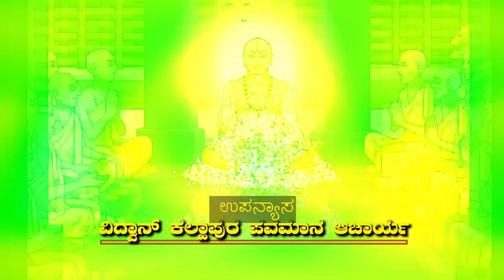Sri Pranaashtakam (Sri Madhwashtakam) Sri Vadirajaru | Ep 2 | Vid Kallapura Pavamanachar |JnanaGamya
JnanaGamya Prasarana presents "Sri Pranaashtakam (Sri Madhwashtakam) Ep 2" Kannada Discourses by Vid Kallapura Pavamanachar  𝄂 A Spiritual Discourses Series 𝄃

Title : Sri Pranaashtakam (Sri Madhwashtakam)
ಪೂಜ್ಯ ಶ್ರೀಶ್ರೀವಾದಿರಾಜಶ್ರೀಚರಣಕೃತಂ ಶ್ರೀಪ್ರಾಣಾಷ್ಟಕಮ್ (ಶ್ರೀಮಧ್ವಾಷ್ಟಕಮ್)
Epsodes No. 2 - Verse 05 to 10
Lyrics :  Shri Vadirajaru
Discourses by :  Vid Kallapura Pavamanachar
Subject : Nityanushtana StotraSara Sangraha | ನಿತ್ಯಾನುಷ್ಠಾನ ಸ್ತೋತ್ರ - ಸಾರಸಂಗ್ರಹ

Audio Master & Video Editing : Tejaswi Studio

▶JnanaSeva: Usha Rao & Family, Chennai